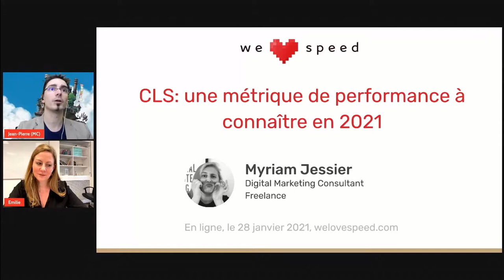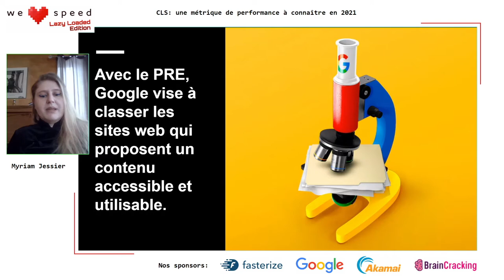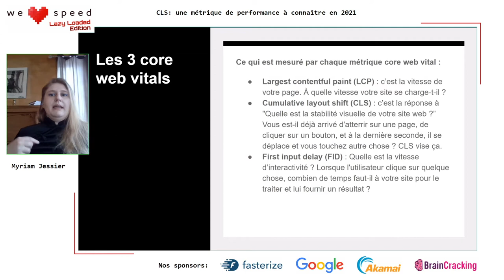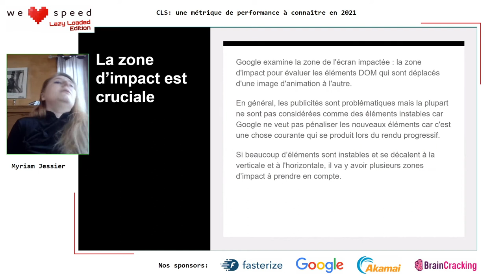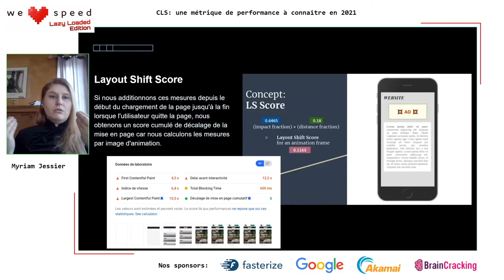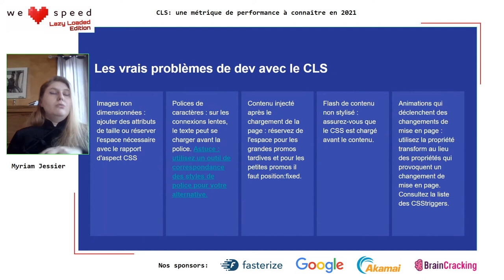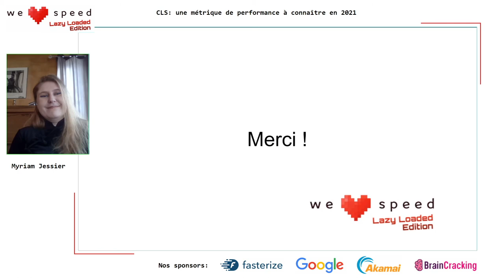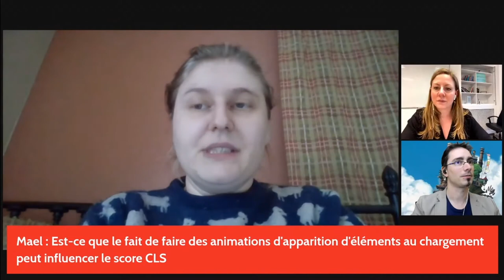CLS: une métrique de performance à connaître en 2021 — Myriam Jessier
Core Web Vitals : en 2021, Google va prendre en compte la performance d’un site pour le positionner. Google a annoncé 3 nouvelles mesures de la vitesse et de la performance d’un site web du point de vue d’un humain. Si vous êtes un développeur dont le site web apparaît dans les résultats de recherche de Google, vous voulez en savoir plus sur le CLS. Nous vous présentons les principaux éléments des mesures, les problèmes courants et des conseils pour éviter de perdre du trafic.